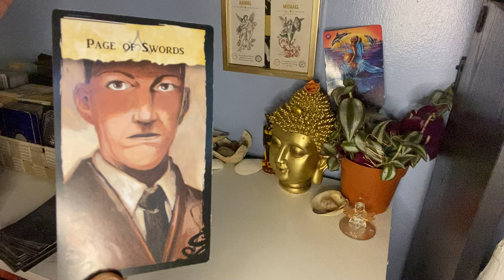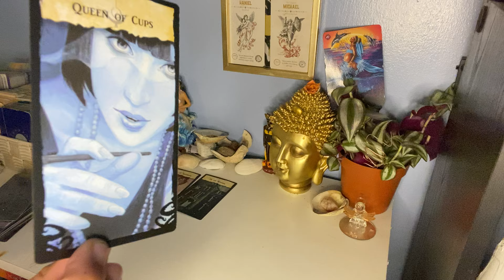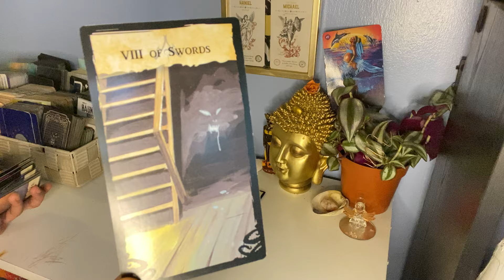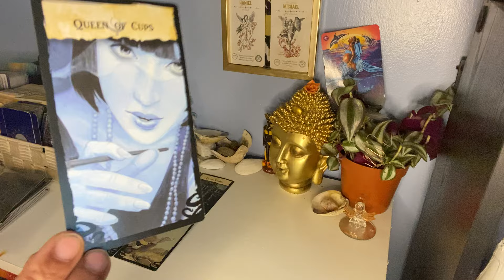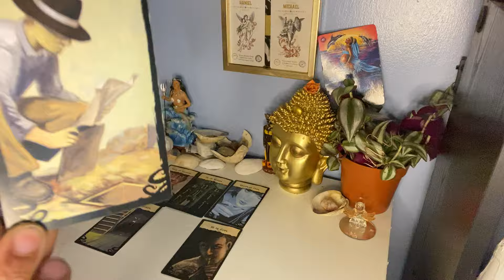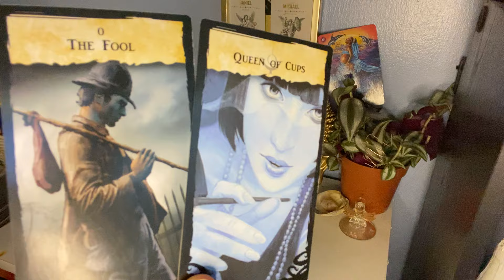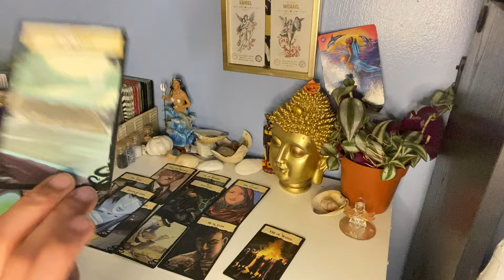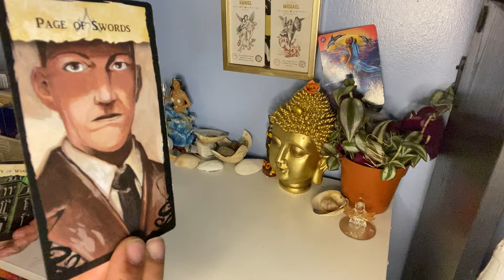HID THEIR DEMONIC SIDE & THEIR ROLE IN THE CULT👹AGAINST US|TRAGEDY STRUCK⚡️⛈️